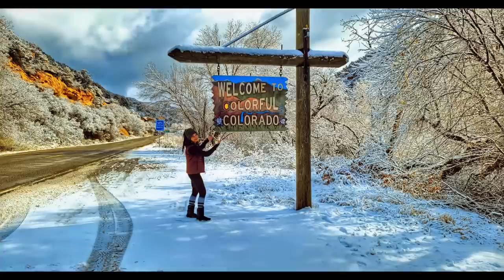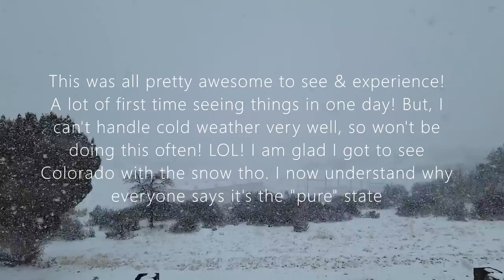My trip to Telluride, Colorado! OMG.. SO MUCH SNOW!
This trip was a first of many things for me! First time going to Colorado! First time at a ski resort & first time seeing people ski. First time riding on a gondala. First time driving through a blizzard! First time being in 30 inches of snow! First time seeing giant icicles. First time seeing an avalanche. First time seeing icicles on cars. First time walking around with snow flying down so fast. And I got it all on video to share with ya'll this awesome day of so many firsts!! This is probably one of my favorite videos so far!

Amazon Wish List: